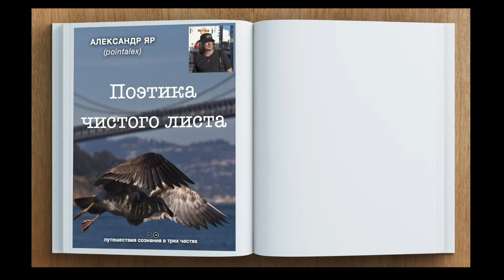Все вопросы о Позиции читает Иван БУКЧИН Онлайн студия «Дом звука»